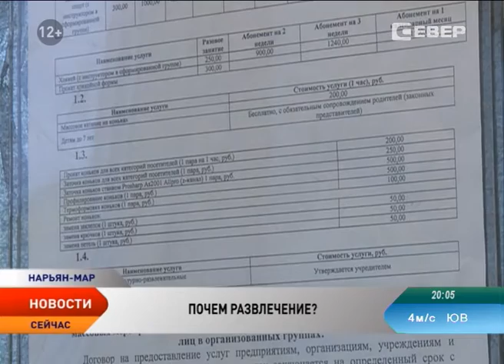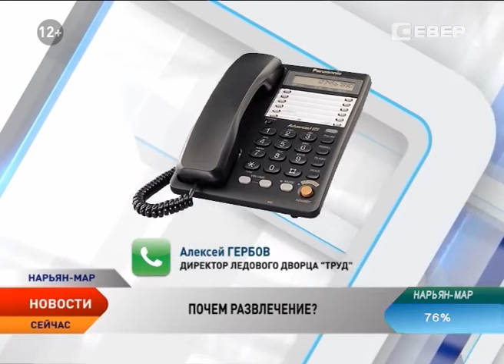Дорогое удовольствие. Жителей Нарьян-Мара беспокоит стоимость проката коньков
Дорогое удовольствие. Жителей региона беспокоит стоимость, за которую им предлагают покататься на коньках. Так в центре внимания оказался Ледовый дворец «Труд». Час фигурного катания там обойдется в 200 рублей, еще столько же придется заплатить, если нет своих коньков. Итого почти полтысячи рублей.

С этой проблемой жители Нарьян-Мара обратились в местное отделение Общероссийского народного фронта. Фронтовики тоже посчитали расценки завышенными и организовали рейд по городским каткам.